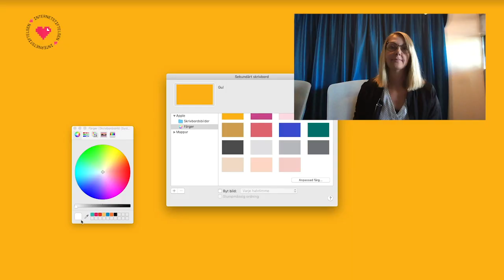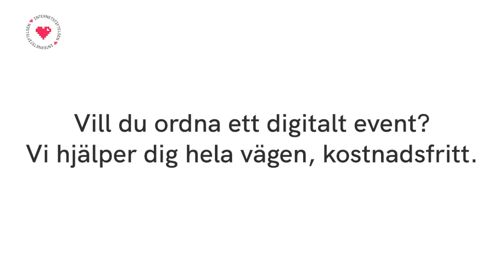Så ser du bra ut på videomötet eller webinaret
Jenny Liljestrand från Goto 10 visar hur du fixar de bästa förutsättningarna för ett bra videomöte eller onlineföreläsning. Var ska man sitta, från vilken vinkel ser man bäst ut och spelar det roll vad man har bakom sig?

Använd gärna dessa tips när du ordnar en digital föreläsning eller workshop på Goto 10. Du får då hjälp av en värd som är med dig hela vägen, från bokning till deltagarregistrering och genomförande av ditt event för upp till 500 deltagare – helt kostnadsfritt! Läs mer om hur det går till på

Mer om hur du skapar närvaro i digitala möten hittar du på

Goto 10 är en kostnadsfri start- och mötesplats för internetrelaterade frågor som drivs av Internetstiftelsen. Läs mer om vad du kan göra när du är en del av Goto 10 på

Internetstiftelsen är en oberoende, affärsdriven och allmännyttig organisation. Vi verkar för ett internet som bidrar positivt till människan och samhället. Vi ansvarar för internets svenska toppdomän .se och sköter drift och administration av toppdomänen .nu. Intäkterna från affärsverksamheten finansierar en rad satsningar i syfte att möjliggöra att människor kan nyttja internet på bästa sätt, och stimulera kunskapsdelning och innovation med inriktning på internet. Läs mer om oss på